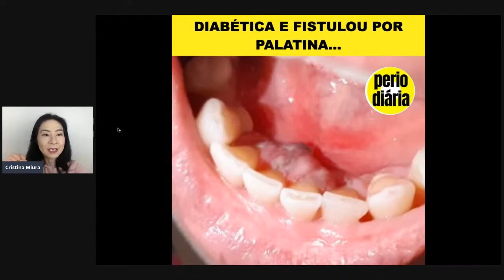Periodontia, fístula e comorbidade. Aborde assim e o paciente retornará sempre!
- O caso apresentado envolve uma fístula palatina, evidenciada por exame radiográfico.
- No exame, não são observadas perdas ósseas significativas, mas há ausência de ponto de contato e ligamento periodontal alargado.
- São identificadas facetas de desgaste nos incisivos, sugerindo uma possível parafunção que deve ser tratada.
- Diabetes é considerado como uma comorbidade relevante, aumentando o risco de abscessos, especialmente se estiver descompensado.
- Recomenda-se solicitar exames ao paciente, incluindo glicosímetro para medição da glicemia.
- A hemoglobina glicada é mencionada como um indicador importante da média da glicemia, permitindo um melhor monitoramento da condição metabólica.
- É enfatizada a importância da orientação do paciente sobre estilo de vida saudável, incluindo dieta equilibrada e atividade física.
- O dentista é incentivado a educar o paciente sobre alimentação adequada, considerando os impactos metabólicos dos alimentos.
- A necessidade de tratamento agudo do problema periodontal é ressaltada, mas enfatiza-se a importância da manutenção preventiva para evitar recorrências.
- O diálogo contínuo e a orientação detalhada são destacados como fundamentais para garantir a adesão do paciente ao tratamento e à prevenção.